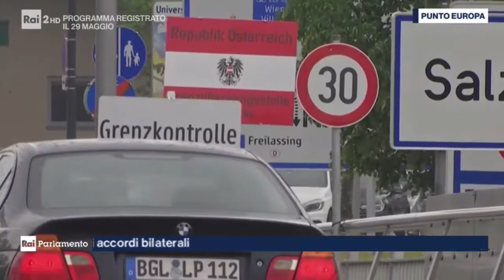Laura Ferrara a Punto Europa - Rai2